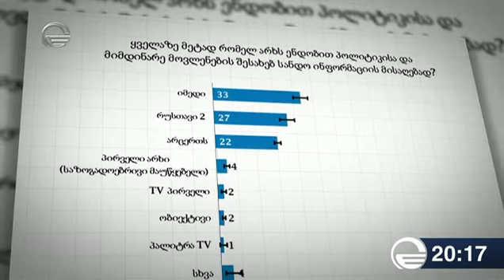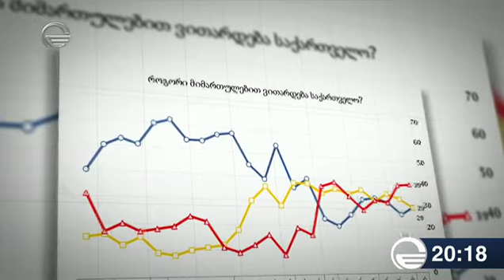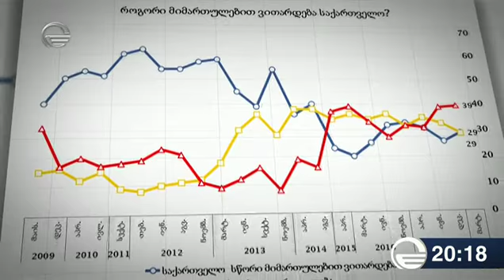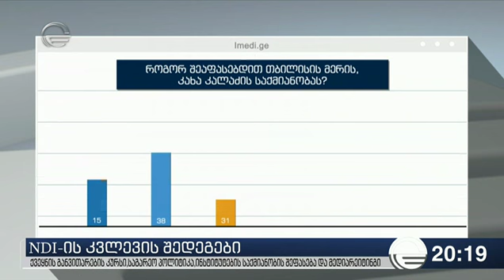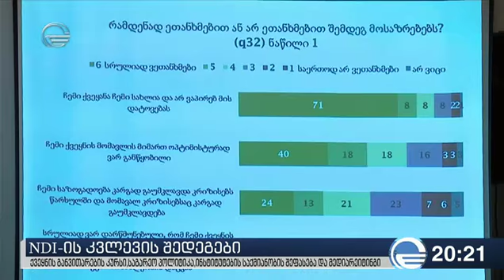NDI: გამოკითხულთა უმრავლესობა ტელეკომპანია „იმედის“ ინფორმაციას ენდობა